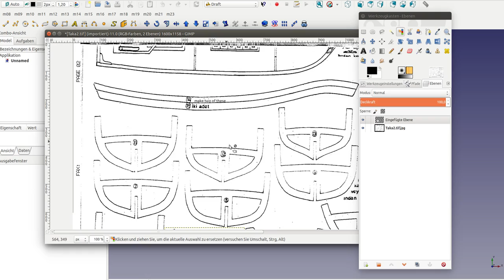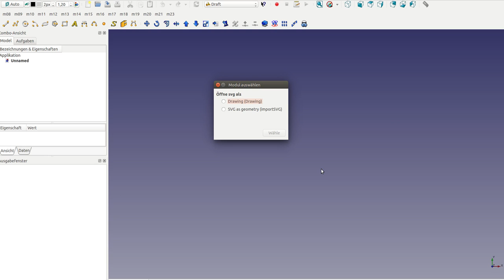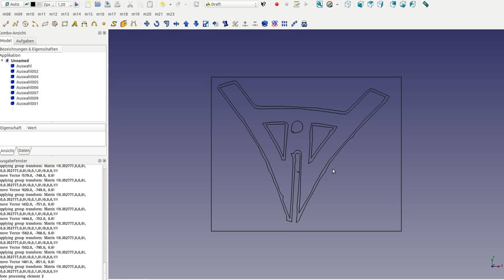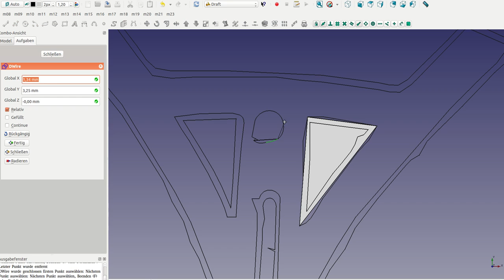from picture to svg to freecad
restore models from old documents
how to get the model from a photo into freecad